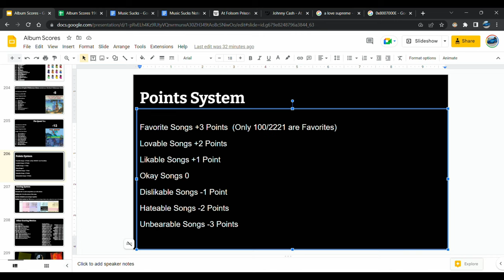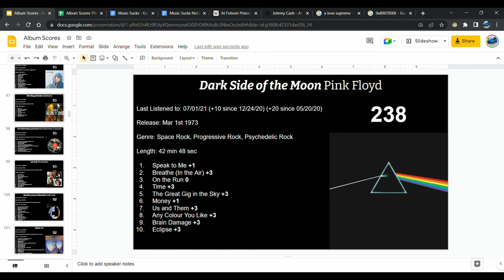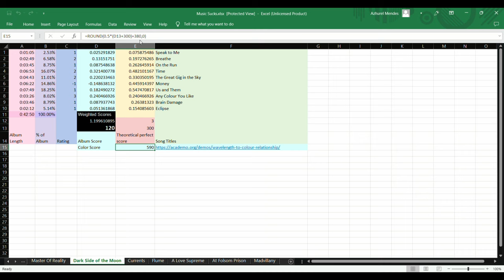Music Sucks. Ep 0: Intro & How We Score Albums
A quick intro video explaining who we are & the scoring systems we use for each album review, welcome to Music Sucks!

00:00 -Introduction to Us
01:54 -How We Score Songs
03:52 -How We Score Albums
05:48 -Thumbnail Color Scores
07:08 -Outro